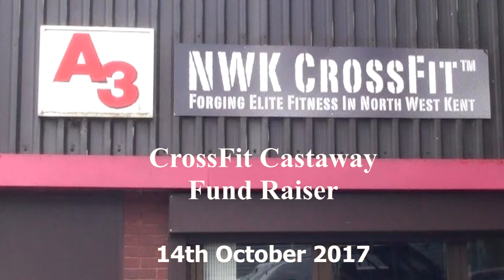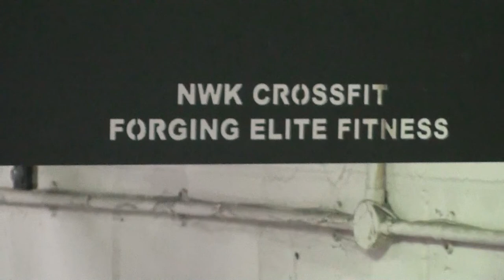NWK CrossFit Fund Raising WOD's!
North West Kent CrossFit 'Move The House'  for Hurricane struck  CrossFit Castaway BVI.
October 2017